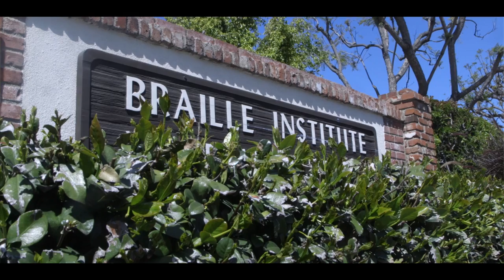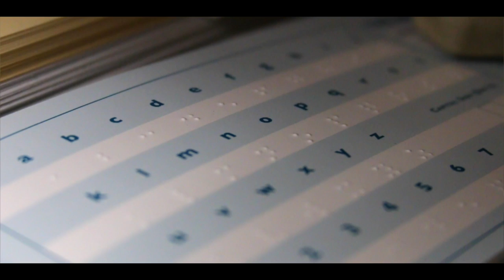An Inside Look (STN 2017 First Place Documentary)